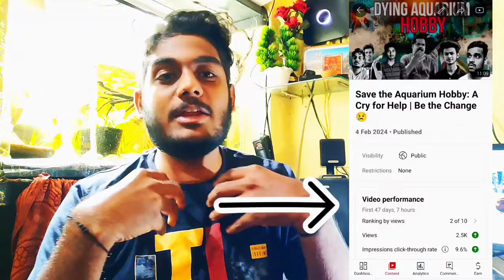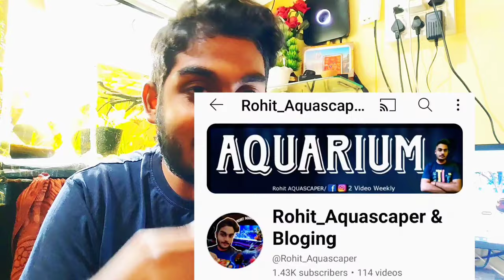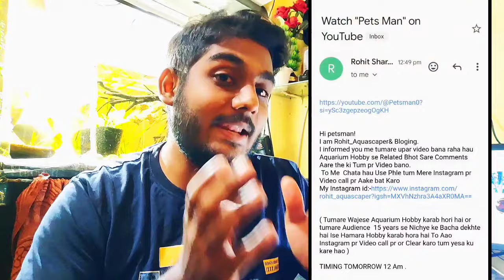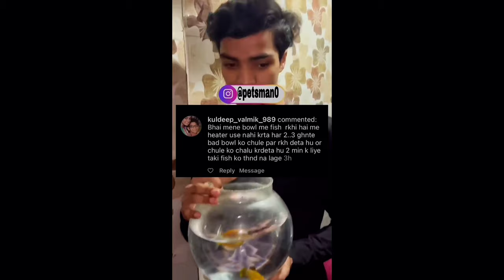Petsman Exposes 🤬||Save the Aquarium Hobby Part 2||Petsman Reality Exposes 🤬 misguiding teenagers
🤔Your Queries🤔
 Rohit_Aquadcaper& Bloging
aquarium
aquarium 4k
aquarium fish
aquarium hobby
aquariums
aquatic media
exploring assam and fishing
fish
fish tank
fishing
guppy fish breeding
guppy fish pond
indian fish boy
indian fish guy
molly fish breeding
molly fish breeding in outdoor tank
pets man
pets man video
petsman
petsman fish
petsman vlogs
petsman0
planted aquarium
planted tank aquarium
syed shah
the daisy fish
the fishy zone
the fishy zone vlog
the fishy zone vs petsman0

     ✨Channel Host✨
    ROHIT AQUASCAPER